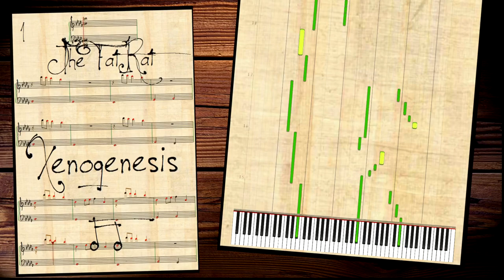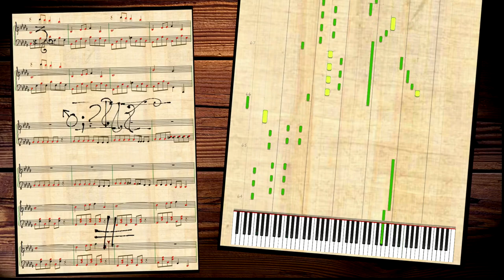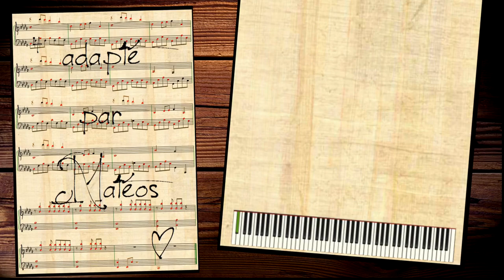TheFatRat - Xenogenesis 🌟🌟🌟 Piano virtuel - Matéos Bontemps